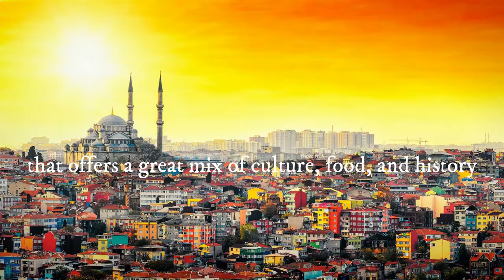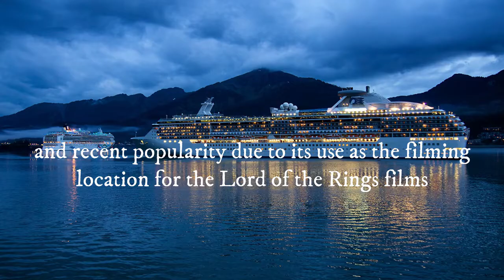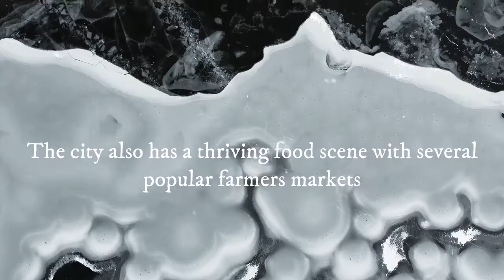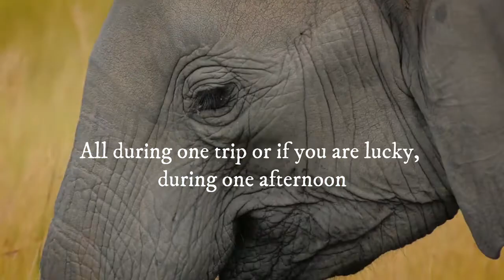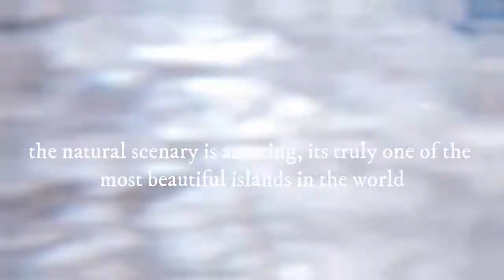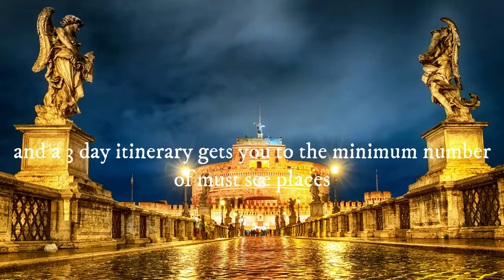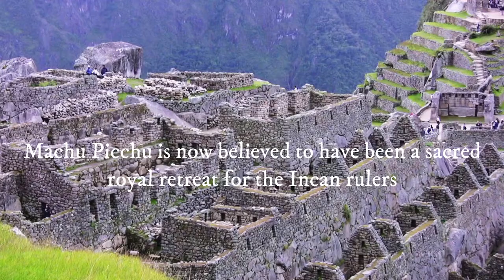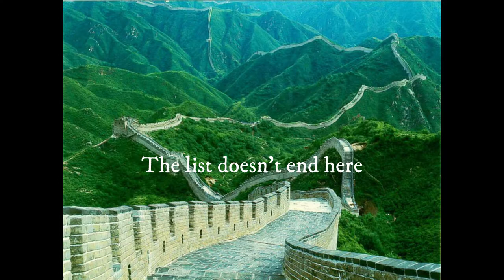The Wonders of the World |travelers paradise |Top 10 Most Beautiful Places In The World 2020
traveling is indeed an entertainment as well as exploring new cultures and societies.People around the world have liked to visit the most beautiful places around the globe. here are some of the 10 places you might like to visit.
(there are many other places also which are not included in this video)
low cost tour packages often help us explore new areas.
masai mara trip cost ranges from 300$.(3days)
budget holidays for singles are also included in the video.
angkor wat costs around 60$(3days)
istanbul costs around500$

0:00 Intro
0:51 London
1:40 Angkor Wat
2:26 Istanbul
3:30 New zealand
4:25 Montreal
5:24 Masai mara
6:28 Maui
7:25 Rome
8:03 Grand canyon
9:03 Machu picchu

The top 10 most beautiful places on the world are mentioned in the video.The best places to visit in 2020 is also these.The tourist destinations are filled with mysterious, hidden, secret, dangerous and untold stories behind them.These make these places much more interesting to visit.You don't need a milliner's lifestyle to travel to these places.